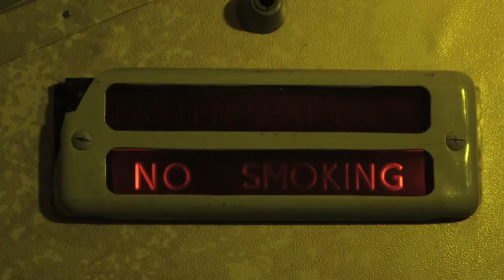Robert Faith in Foam Fighters USA Release Ad - Turbulence Scene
The new Foam Fighters iphone app is being marketed at present. This series of ads were shot on location in New Zealand.